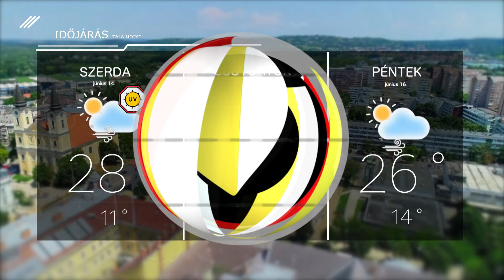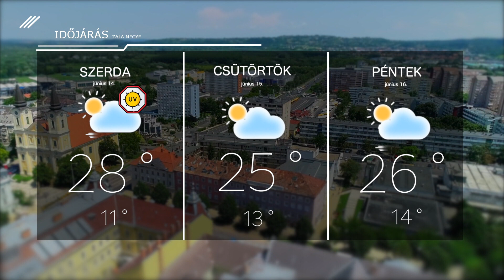Időjárás – 2023. június 13.